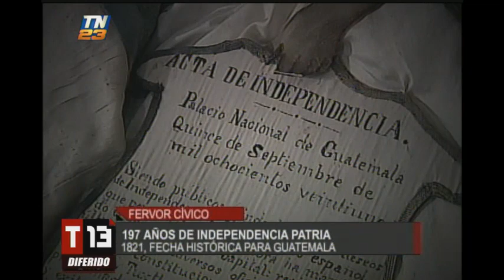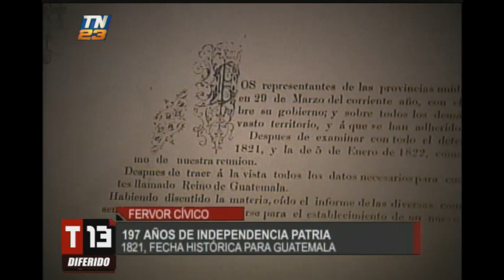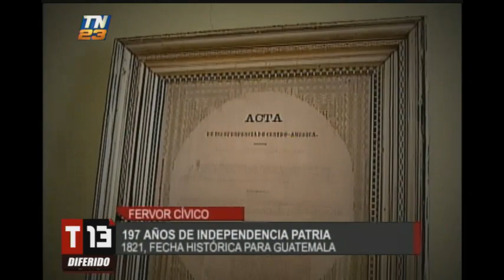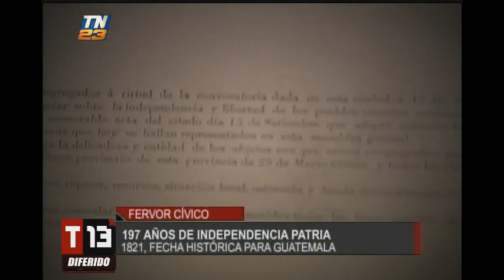T13 noticias: Programa del 14 de septiembre del 2018